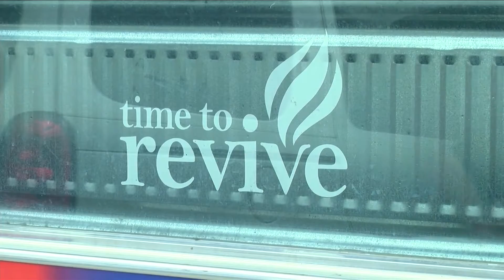Mobile Baptismal cruising through the Key City